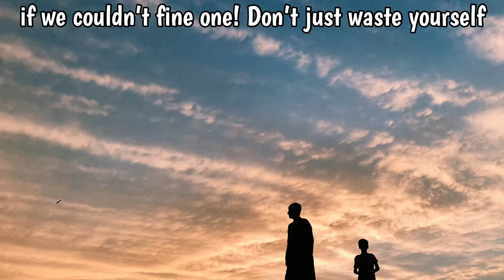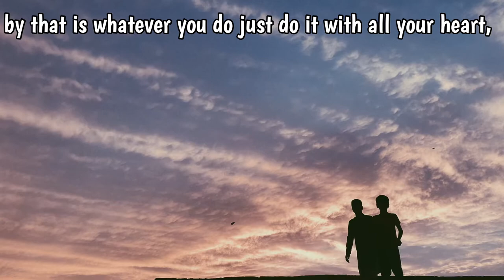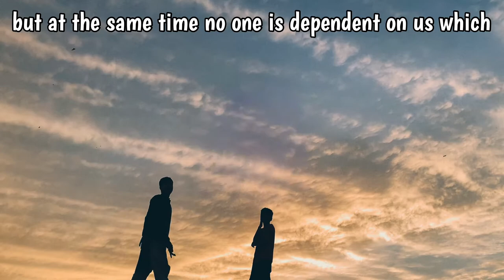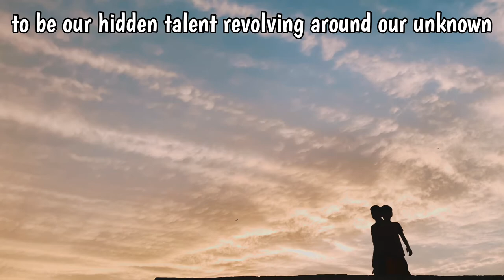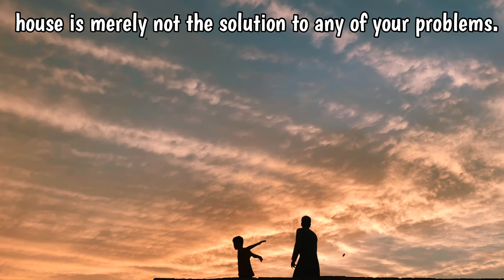How to get your potentials known? MUST WATCH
Getting your potentials known may seem difficult to most of us but once you get to know your potentials and strengths it doesn't really take time to achieve your goals just by following little milestones.
Watch the above video if you are also struggling to get your potentials known. You are stronger than you think you are just be optimistic.
Watch my video If you are also BORED IN QUARANTINE and want to make it productive: